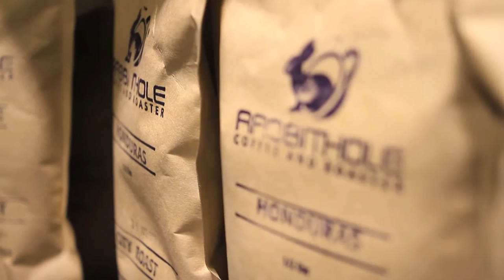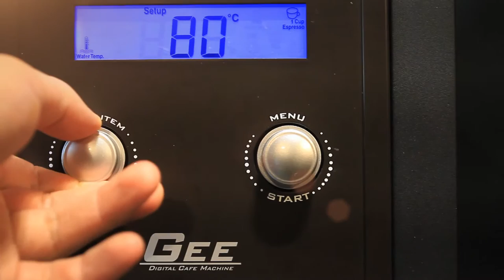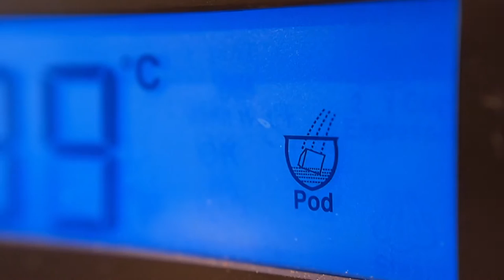Rabbithole Coffee Roaster Products video